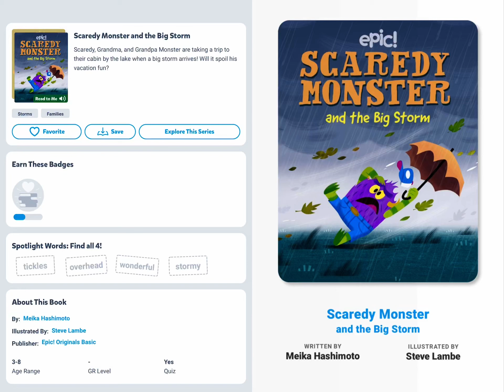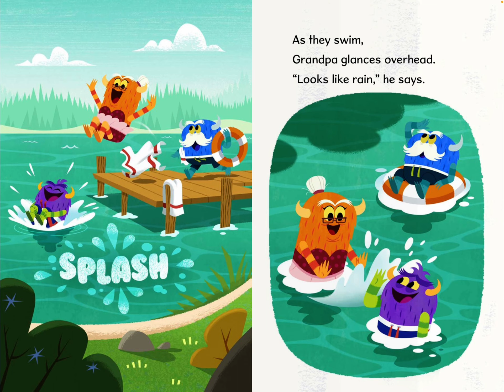Scaredy monster and the big storm